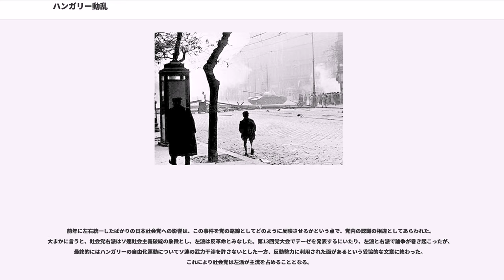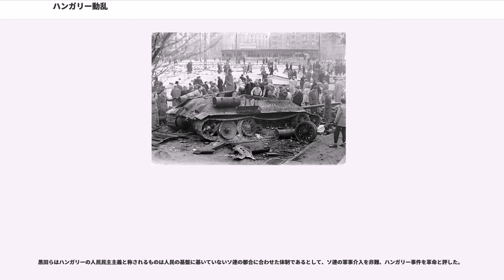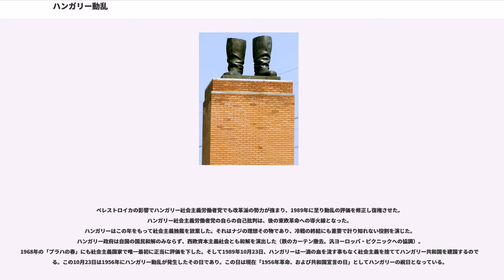ハンガリー動乱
ニキータ・フルシチョフ

ハンガリー動乱（ハンガリーどうらん、「1956年革命」）は、1956年にハンガリーで起きたソビエト連邦の権威と支配に対する民衆による全国規模の蜂起を差す。ハンガリー事件、ハンガリー暴動、ハンガリー革命とも。

1956年10月23日、ハンガリーの市民が政府に対して蜂起した。彼らは多くの政府関係施設や区域を占拠し、自分たちで決めた政策や方針を実施しはじめた。ソ連軍は1956年10月23日と停戦をはさんだ1956年11月1日の2回、このような反乱に対して介入した。1957年の1月にはソビエト連邦は新たなハンガリー政府を任命し、ハンガリー人による改革を止めようとした。

蜂起は直ちにソ連軍により鎮圧されたが、その過程で数千人の市民が殺害され、25万人近くの人々が難民となり国外へ逃亡した。ハンガリーでは、この事件について公に議論することは、その後30年間禁止されたが、1980年代のペレストロイカ政策の頃から再評価が行われた。1989年に現在のハンガリー第三共和国が樹立された際には、10月23日は祝日に制定された。

第二次世界大戦中、ハンガリーは独日伊の枢軸国側の同盟国であり、1941 年のユーゴスラビア侵攻やソ連に対するバルバロッサ作戦に参加した。1944年にソ連の軍隊が国境に迫る中、一時はハンガリーは連合国側と停戦合意を成立させた。しかし10月のパンツァーファウスト作戦によりドイツに占領され、親独派の矢十字党がハンガリーの支配者となった。一方で離反したハンガリー軍の一部と独立小農業者党、ハンガリー共産党などはソ連占領地域に逃れ、ハンガリー臨時国民政府（）を樹立した。1945年にはドイツ軍と矢十字党政権は赤軍に敗北し、ハンガリーはソ連の占領下に置かれた。

大戦直後に行われた国民選挙では独立小農業者党が大勝、ハンガリー第二共和国が成立しティルディ・ゾルターンが大統領となった。しかし1947年にソ連軍を後盾とする共産党がクーデターをおこし、ヨシフ・スターリンに忠実だったラーコシ・マーチャーシュが全権を握った。1949年に経済相互援助会議が結成され、ソ連はハンガリーに恒久的に軍隊を配置する権利を獲得し、ハンガリーは共産圏の衛星国となった（ハンガリー人民共和国）。ラーコシの指導の下でソ連型社会主義を模した国家造りが行われて、ハンガリー国家保衛庁は7000人以上の政治犯罪者を取り締まり、見せ物裁判(Koncepciós per)にかけた。

戦前のハンガリーの経済は過度にドイツへ依存していたため、ドイツ敗北後の1946年には通貨のペンゲーが暴落してハイパーインフレーションがおこり、国が疲弊した。さらに1947年のパリ条約によってソ連、チェコスロバキア社会主義共和国、ユーゴスラビア社会主義連邦共和国に対して30億ドルの戦争賠償を払う義務と、赤軍の駐屯費を負わされた。これは当時の国内総生産の2割程度に相当した。さらにその後の経済政策の失敗から生活水準は低下し、1949年の労働者の平均収入は、戦前の1938年の9割程度まで回復していたところが、3年後の1952年には7割まで急速に落ち込んだ。労働者の不満は工場の自主管理と労働組合の結成の自由の要求という形となり、それはサッカー場での暴動という形で現れていた。また、農民たちも政府の強制的な集団化から悲惨な状況にあり、農地の私有と耕作の自由を要求していた。

1953年にスターリンが死去すると、共産圏全土で非スターリン化がおこった。ジャーナリストや文筆家からも労働環境の改善や言論の自由が要求され、学生も大学の狭き門と学ぶ環境を改善しようとして当局から独立した学生の組織を設立していた。国民全体から不平不満が巻き起こる中、独裁政党であったハンガリー勤労者党内でもラーコシらスターリン主義者を批判する改革派が台頭。そこへソビエト共産党内部で行われたニキータ・フルシチョフのスターリン批判演説が、幹部たちに大きな議論を呼び起こした。1953年6月、ラーコシはモスクワの圧力でナジ・イムレに首相の座を譲らされた。ナジはラーコシ時代の経済政策を改めようとしたが、なお書記長に留まっていたラーコシ派の巻き返しによって1955年4月に失脚した。

1956年7月18日、ソ連の圧力によりラーコシが党書記長の辞任に追い込まれるのを契機に、ハンガリーの国内問題を見直そうとする動きが学生やジャー...